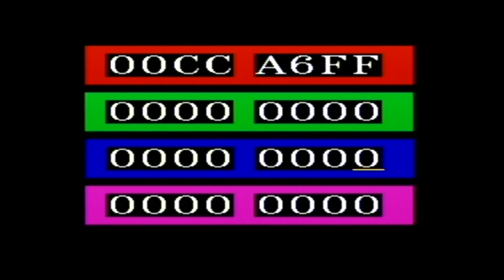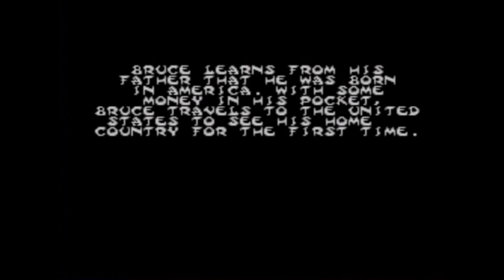Dragon: The Bruce Lee Story One Level Playthrough using the PAR for the Master System :D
This is a one-level Playthrough using the Master Systems Pro Action Replay :D

Max Health: 00CC-A6FF.

Now the first thing I did was find a cheat code I liked for the game and I normally use this great website below to find my 8-digit cheat codes.

However, this is when it gets complicated so here's are the steps to getting this cheat cartridge to work.

1: Keep the left switch in the middle position and turn the Master System on as normal, when you get to the video games title screen put the left-hand silver switch in the down position and press the pause button on the console not the power off or the reset button

2: A black screen will pop up with pro action replay main menu details will appear then click the down button then press the 2 button on the words Exit to Parameter Screen and you will be taken to the 8-digit code screen.

3: Once the 8-digit code of letters and numbers has been entered by pressing the 1 & 2 buttons then pressing the right button to get to the next code box. Once the 8-digit code has been entered press the down button till you get to the end and it will take you back to the Pro Action Replay Main Menu.

(Sometimes the middle silver switch has to be placed in the middle position at this point which you only seem to have to do with the Master System Console 2 otherwise when you press the 2 button on the restart option it takes you back to the pro action replay main menu)

4: At this point press the 2 button on the word return to game and you are given 2 options fast or slow restart. I prefer the slow restart option but either should work fine. Then when you are at the video games title screen move the silver left screen to the very top and the cheat will be activated. If the cheat code does not work the game will normally freeze.

Hopefully, after viewing this clip it will convince you to buy the Pro Action Replay on the Master System.

Also, here's a link showing that instead of a game list for this cheat device you enter cheats manually:

Also, here's a Link to text written how-to guide on how to add cheats to this cheat device below: